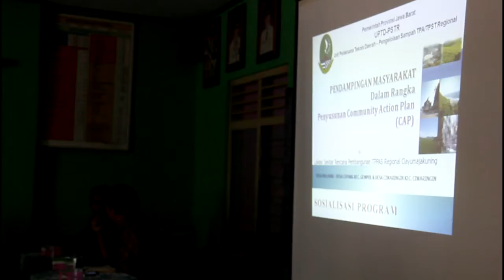Community Action Plan Program Desa Cupang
Program Tempat Peengolahan dan Pemrosesan Ahir Sampah (TPPAS) Regional Ciayumajakuning.